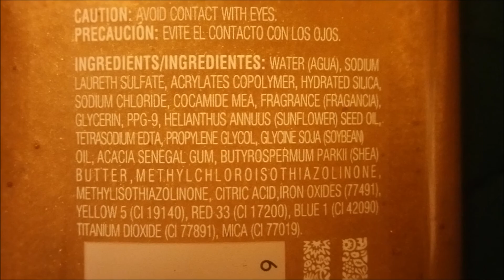Caress Shea Butter & Brown Sugar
Formerly known as Evenly gorgeous